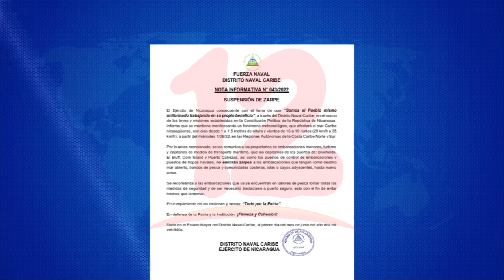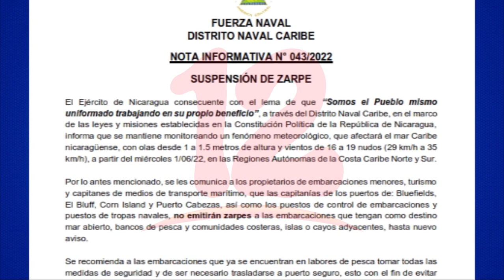Fuerza naval suspende zarpe por fuerte oleaje que ocasionará la onda tropical #3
Noticias12Nicaragua Acercamiento de la onda tropical #3 ocasionará algunas precipitaciones en el territorio nacional, así como fuerte oleaje por lo que la fuerza naval procedió a suspender zarpes.